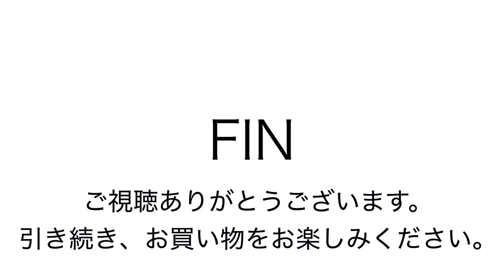ヤフオク2018:09:05 一澤帆布 トートバッグ